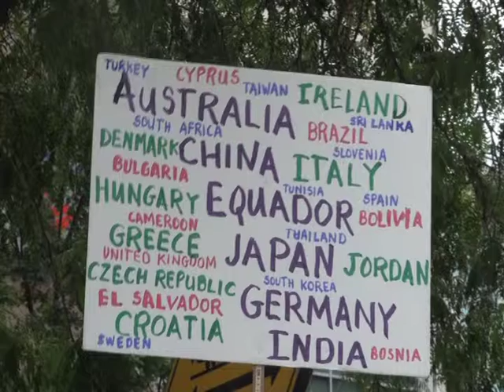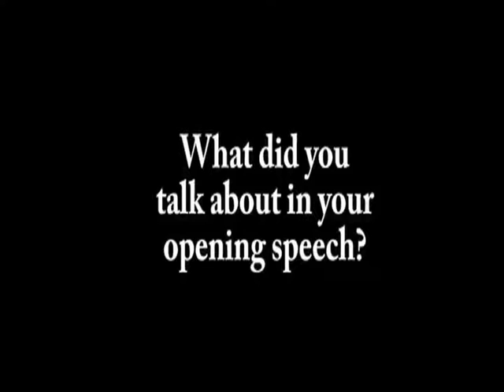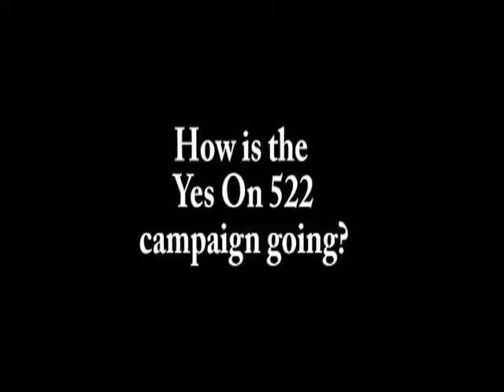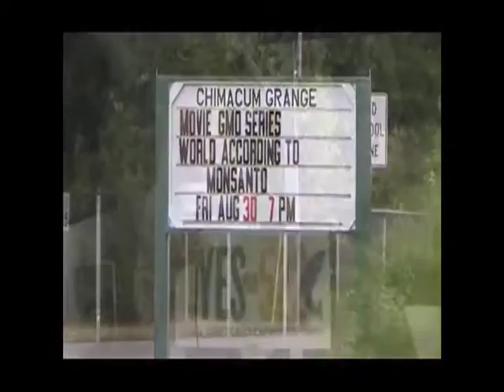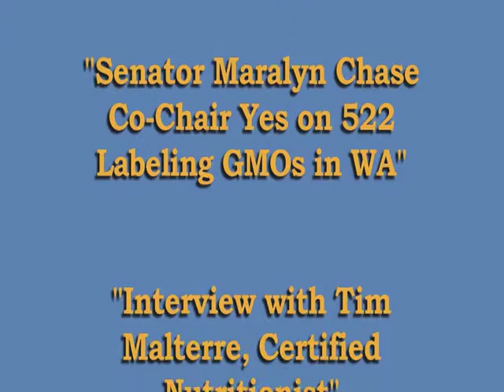Truth and Justice: Consumer Rights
With more footage from @digitalreporter (Jack Olmstead) and GAG (GMO Awareness Group),  Sen. Maralyn Chase, Certified Nutritionist Thomas Malterre (also on a local Autism board) from the Justice Begins with Seeds Conference speak.  The Refusers sing their song, Right to Know and the GMO car reprsentative Kate Bell speaks as well as a grassroots coordinator for the 522 bill.   Filmed also by Brenda Asterino in 2013.  Seattle Washington